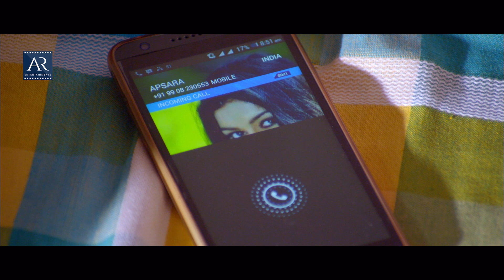Shekaram Gari Abbayi Movie Part 5/10 | Vinnu Maddipati, Sai Akshatha Srinivas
Watch Shekaram Gari Abbayi Telugu Movie Parts on @TeluguOnlineMasti

Starring Vinnu Maddipati, Sai Akshatha Srinivas and others. Directed by Akshata and produced by Maddipati Somasekhara Rao.